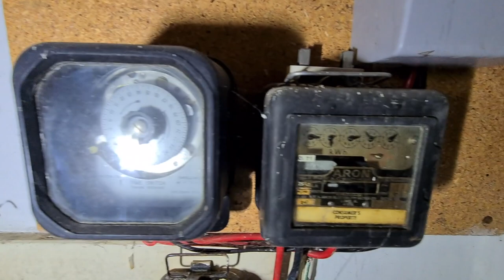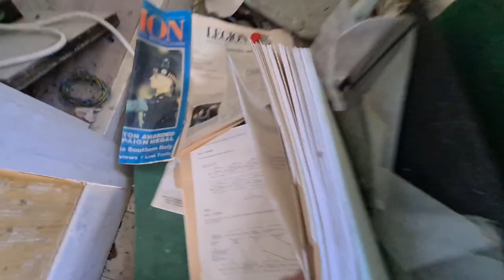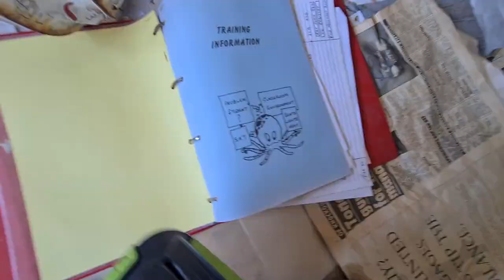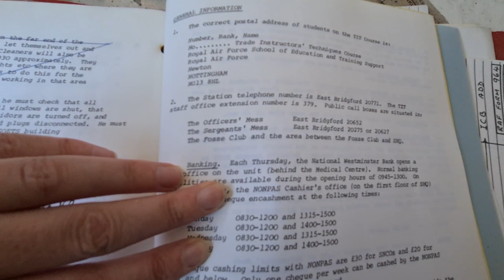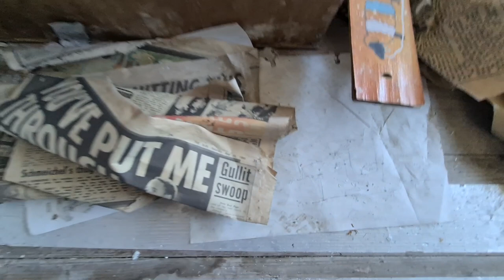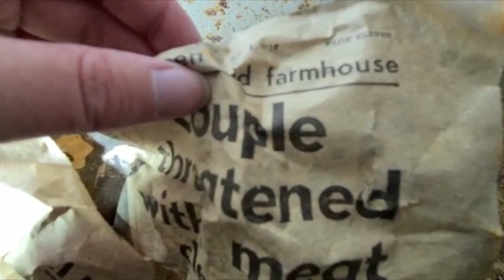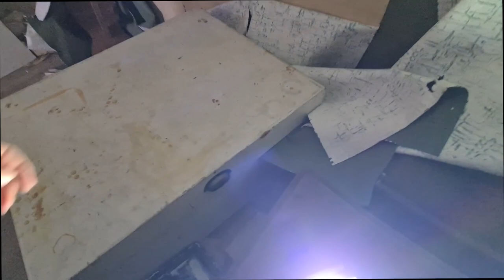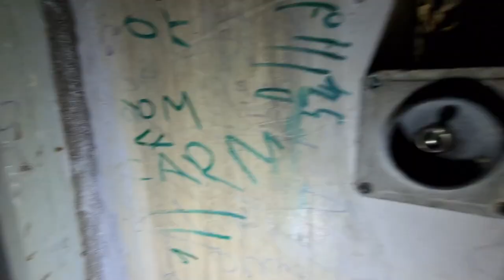Exploring the abandoned buildings of HMP The Verne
On this explore, we set foot into what we know to be abandoned accommodation (maybe prison governor houses) and married quarters at HMP Verne in Portland, Dorset.

HMP The Verne is a Category C men's prison located within the historic Verne Citadel, which was built between 1858 and 1884.
The married quarters (the two larger long buildings - of which we only managed to safely gain access to one) were made up of 2 blocks (the first built in 1872 and the second in 1874) from when the site was used by the military. When the prison was established, in 1949, these buildings were used to accommodate prison wardens and their families up until around the mid 1980s. By the 1960's, a number of new residences for staff had been erected south and east of the blocks, most of which were prefabricated, but demolished before the 21st century.

In 2011, the building to the left of the old derelict married quarters (which you can't quite see in this video) was opened as the Jailhouse Cafe, which is open to the public and we did go for lunch in here in between this explore.

HMP Verne did close as a prison briefly for 5 years in 2013, and became an immigration removal centre but reopened in 2018 as a prison again, housing male sex offenders, with the most famous inmate being Gary Glitter.